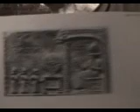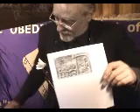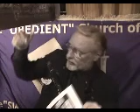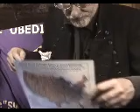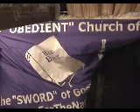Planet 7x Explained Sun Stood Still USA evil Explained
1.) "ALL" the offshoot Church of God, move the Sabbath to the 6th day Friday, in 1/2 the World. They will all burn in Hell if they do not repent, just like the Poop will burn in Hell for moving the Sabbath to the 1st day.

2.) Billy Graham "IS" a Satanic Devil Worshipping 33 Degree Mason. Stop praising a Devil Worshiper!

3.) Planet X7 explained.

4.) "How" the sun stood still for 12 hours during Joshua's army's battle.

5.) Banned travel Zones to be set up in the USA. Pictorial displaying Zones.

6.) Frightening World News:

In his yearly address to parliamentarians and dignitaries Vladimir Putin Quote:
"Remember lessons we taught [destroyed] Hitler."
Will anyone in power in the West listen?

7.) List of World Leaders that have been poisoned or killed with Cancer by the CIA, ((who spoke against Bush (USA))).

8.) President Hugo Chavez stated:
"He could still "smell sulphur" left behind by the "devil" George Bush, who had addressed the chamber (annual gathering of International Leaders in New York UN) 24 hours before.

9.) Washington Post released an article with the Headline:
Iranian News Agency says the U.S. is secretly run by Nazi Space Aliens!

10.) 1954 President Eisenhour met with the Demon Valiant Thor, and the USA made a bargain with Satan.

Your only hope is to obey every Jot and Tittle of God's Bible, and come into the protection and safety of TO COG, because TO COG is the only Church in the World that keeps all of God's Commands as proven by the facts at

Video # 334
December 13, 2014
The Obedient Church of God